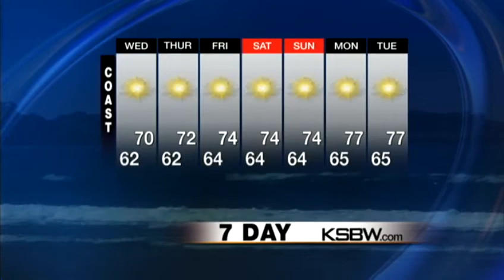Check out your Wednesday morning KSBW Weather Forecast 09 12 12